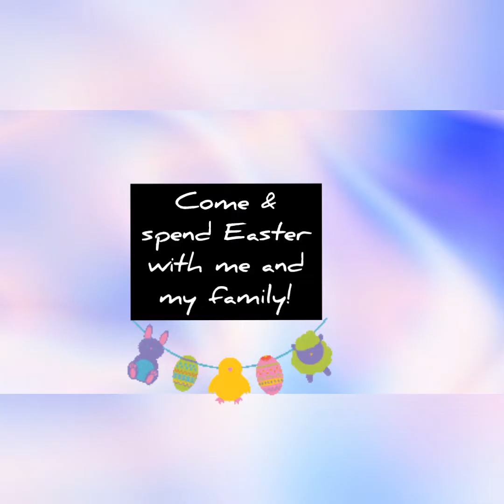Easter Vlog 🐣 🐰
Come join me for my Easter Celebrations with my family! Starting off with an egg hunt, craft and playing in the garden!